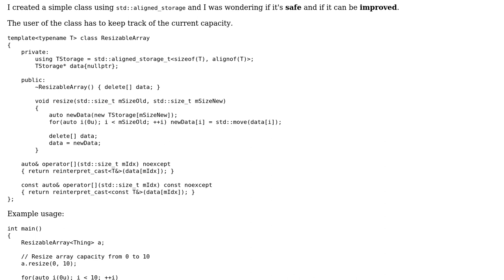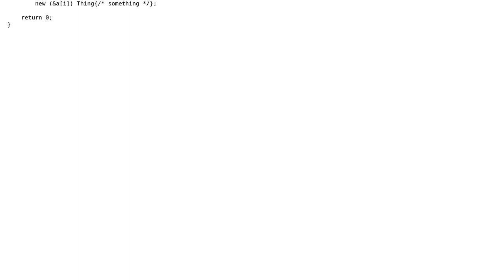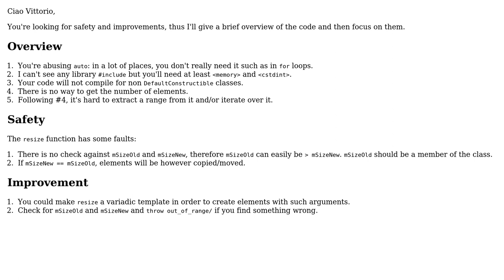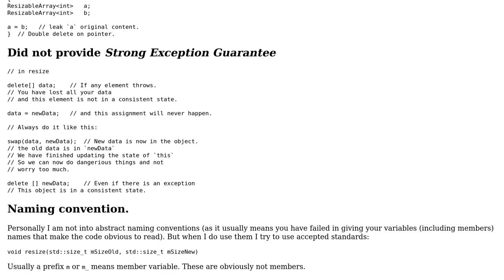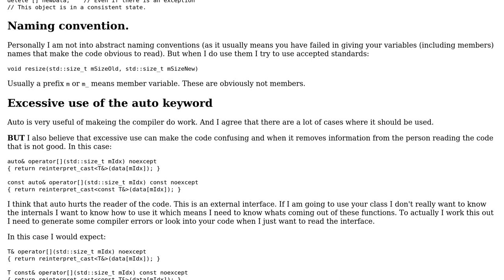Code Review: Simple resizable array (4 Solutions!!)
Code Review: Simple resizable array

With thanks & praise to God, and with thanks to the many people who have made this project possible! | Content (except music & images) licensed under CC BY-SA | Music | Images & others | With thanks to user Vittorio Romeo user Niall C. user Martin York user glampert user edmz and the Stack Exchange Network Trademarks are property of their respective owners. You are responsible for your own actions.